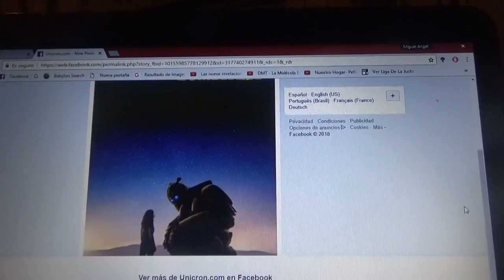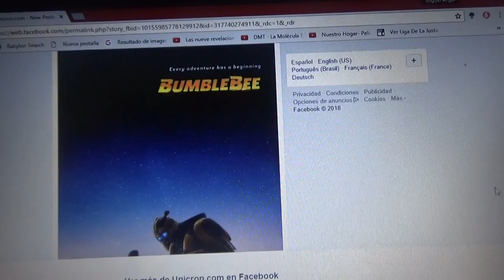Otro nuevo poster de Transformers Bumblebee